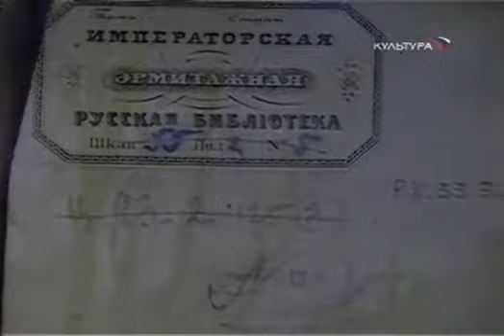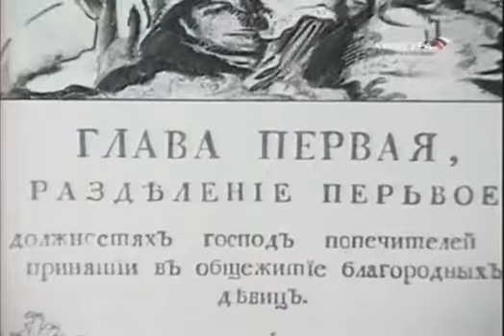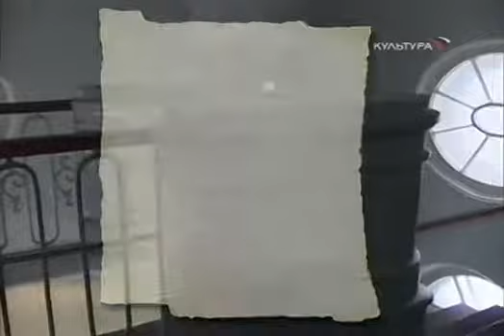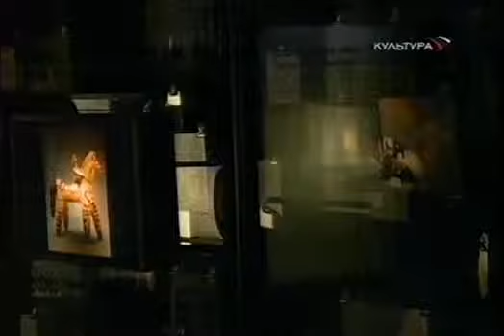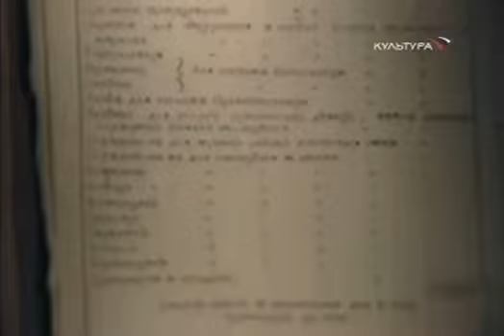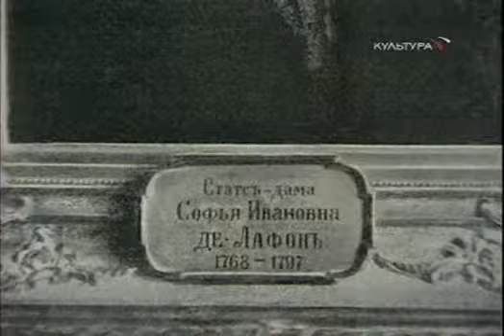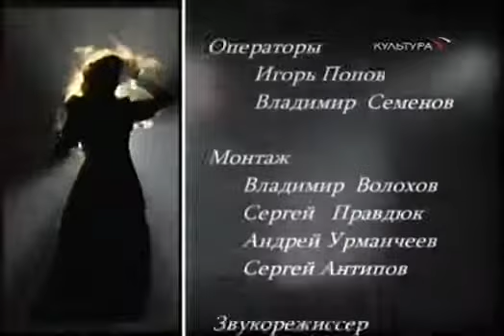Софья де Лафон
Передача "Пленницы судьбы"